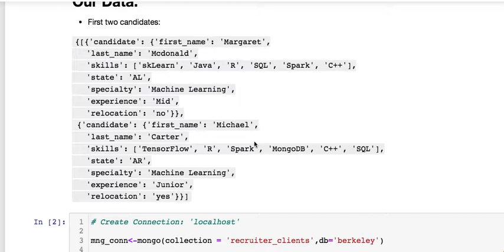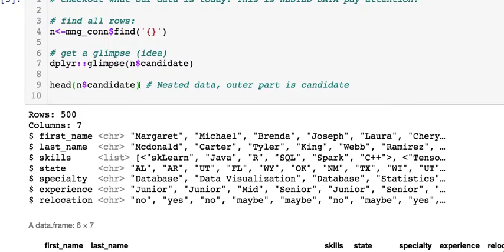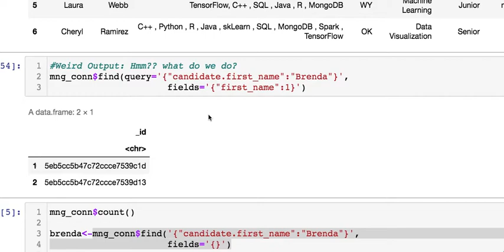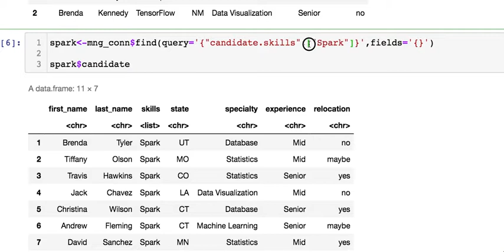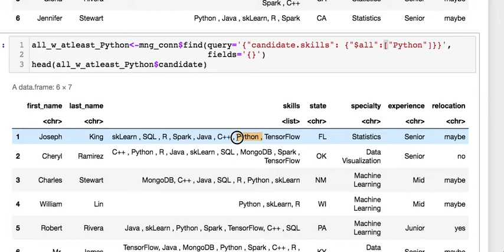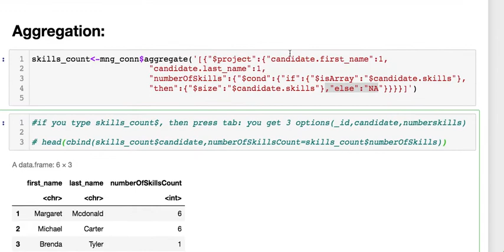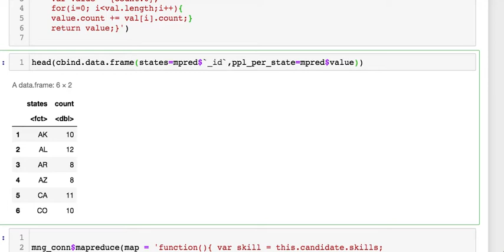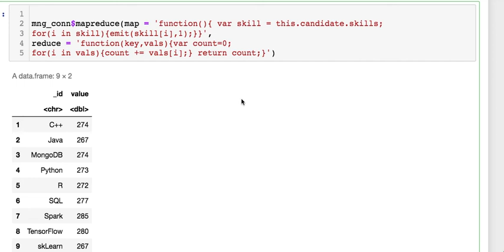MONGOLITE (NESTED DATA): (R to Mongodb) | QUERY | AGGREGATE | MAP-REDUCE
Using 𝐑 𝐭𝐨 𝐌𝐨𝐧𝐠𝐨𝐃𝐁 Connection, we will use 𝐌𝐨𝐧𝐠𝐨𝐋𝐢𝐭𝐞. We will use Nested Data featuring: 𝐐𝐮𝐞𝐫𝐢𝐞𝐬 | 𝐀𝐠𝐠𝐫𝐞𝐠𝐚𝐭𝐢𝐨𝐧 | 𝐌𝐚𝐩-𝐑𝐞𝐝𝐮𝐜𝐞.